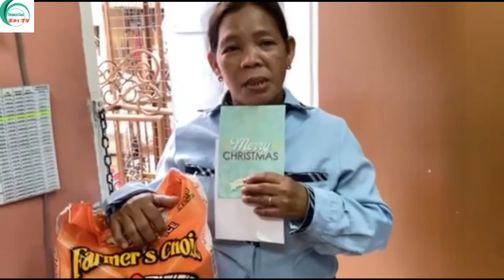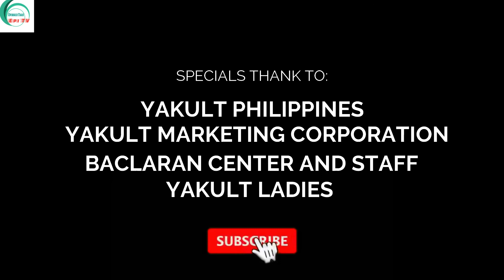YAKULT LADIES SPECIAL THANKS TO YAKULT PHILIPPINES AND YAKULT MARKETING CORPORATION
Special thanks to Yakult Philippines and Yakult Marketing Corporation for the early Christmas gift to our valued Yakult Ladies God bless